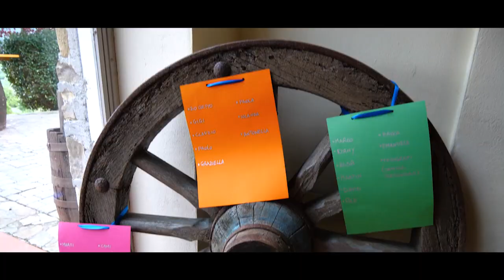A+L Wedding Trailer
Un agriturismo in val Trebbia, una tiepida giornata di aprile e una meravigliosa coppia di ragazze innamoratissime.
Un matrimonio perfetto, durante il quale le grandi emozioni della cerimonia hanno poi lasciato spazio ad una festa spumeggiante...

Location: Agriturismo La Dolce Vite - Travo (PC)
Flower Designer: Il prato fiorito - Fombio (PC)
Music & Entertainment: Manuel Comelli